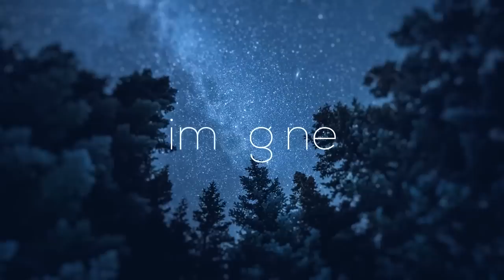What I realized about men -- after I transitioned genders | Paula Stone Williams | TEDxMileHigh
Privilege is all-too-often invisible. In this fascinating follow-up to her 2017 TEDx Talk, transgender pastor Paula Stone Williams explains what her life was like before transitioning -- as a successful white male CEO. "I've learned lessons that, men, I don't think there's any other way to learn unless you also transition genders." If you want to know what life is like on both sides, and what we can do to close the gap, have a watch. Paula Stone Williams is an internationally known speaker on gender equity, LGBTQ advocacy, and religious tolerance. She is the Teaching Pastor at Left Hand Church in Longmont, Colorado and a Pastoral Counselor with RLT Pathways. Paula has been featured in The New York Times, Red Table Talk, the Denver Post, The New York Post and NPR. Her TEDWomen and TEDxMileHigh talks have had over 3.5 million views. She is an avid runner and mountain biker. She has three adult children and five granddaughters. This talk was given at a TEDx event using the TED conference format but independently organized by a local community.